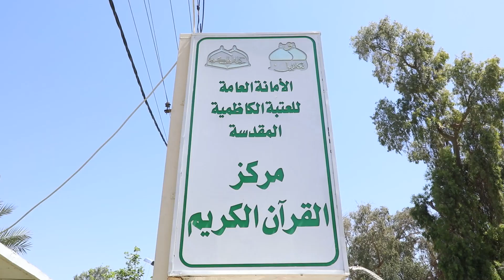أقامت وحدة التدريب والتأهيل العلمي وبالتعاون مع مركز القرآن الكريم دورة أحكام التلاوة